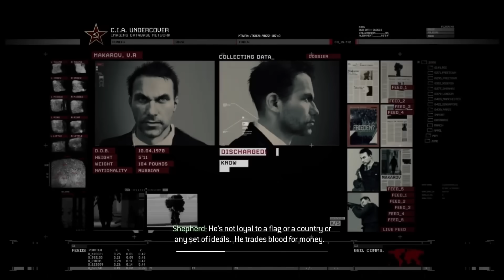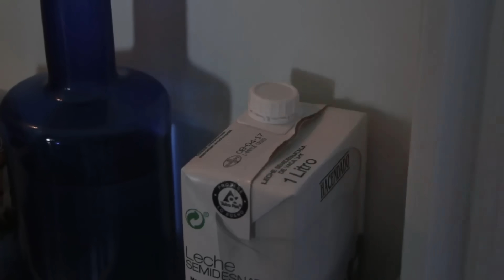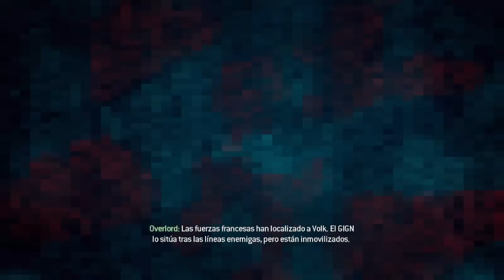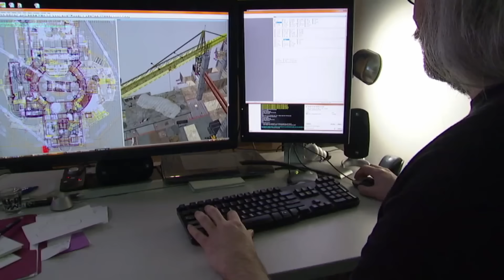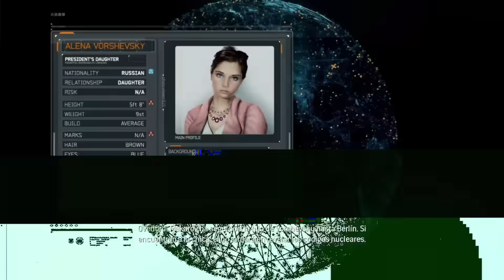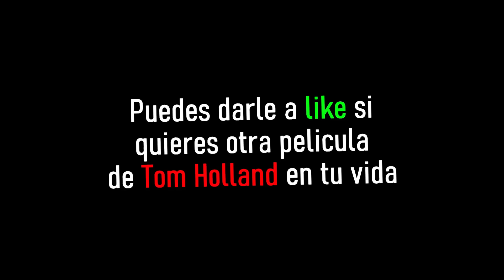LA GRAN PAJA AMERICANA DE CALL OF DUTY Modern Warfare 3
Un año después de hablar de Call of Duty Modern Warfare 2, tenía pendiente Modern Warfare 3 y el anuncio de la secuela del reboot ha sido la excusa perfecta para hacerlo. Creo que la campaña de Modern Warfare 3 es, sin duda, la más loca, la más desfasada y la más AMERICANA de todos los Call of Duty que he jugado. Vaya locura.

Si os gustan los vídeos podéis darle a la 🔔 campanita 🔔 para que Youtube os avise cada que subo algo nuevo

También me puedes echar una mano haciéndote patreonista o miembro del canal